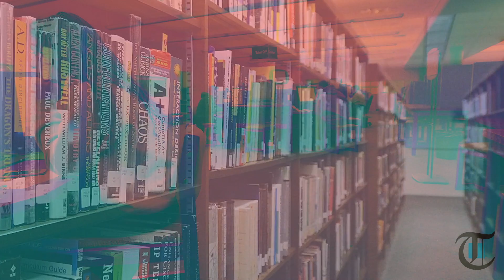CCBC to receive major renovations